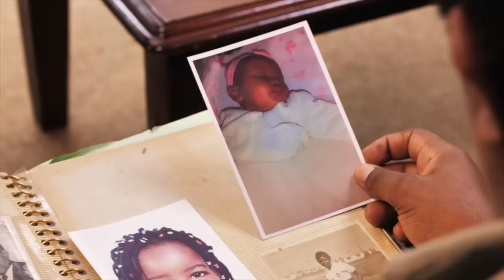VIUSASA: BECKY EPISODE 90